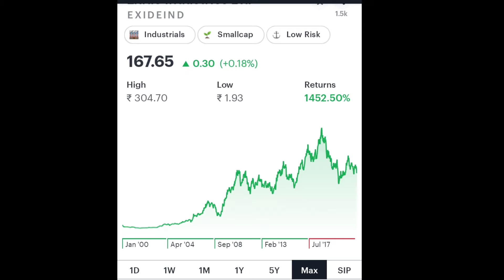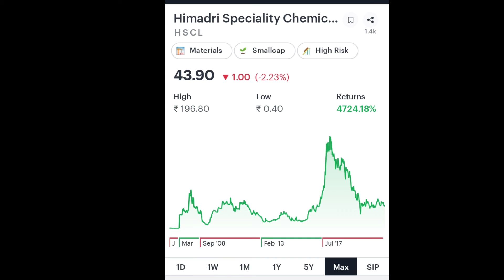Short me Top 5 EV stock Jo feuture me multibager ban sakte he. Electric stock Bettery and vehicals.